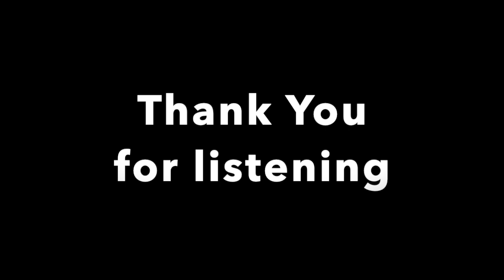Ahista Ahista - Cover by Arunava Chakrabarty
Album: Unforgettables
Singer and Composer: Jagjit Singh
Lyricist: Sudarshan Faakir